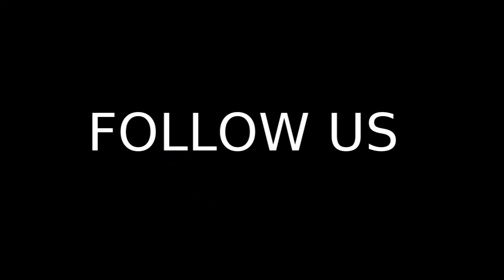DIES ODER DAS TAG 🤔 || NEUE VIDEOTAGE!!! ✊😍 | JoanTwins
Hello everyone! :)
Willkommen zurück auf unserem Kanal und zu einem neuen Video von uns - den JoanTwins!!! :)!!
Wir wurden von der lieben Mrs. Invincible für den Dies oder Das Tag nominiert! Das konnten wir der Lieben natürlich nicht abschlagen!!! Wir wünschen euch viel Spaß bei unserem Video! Schaut danach doch gerne bei der süßen Mrs. Invincible vorbei:

EURE FRAGEN:
Laptop oder Computer?
McDonalds oder Burger King?
Deo-Roller oder Deo-Spray?
Äpfel oder Erdbeeren?
Katzen oder Hunde?
Blond oder Braun?
Süßes Essen oder herzhaftes Essen?
Lego oder Playmobil?
Nike oder Adidas?
iPhone oder Samsung Galaxy?
Party oder Chillen?
Subway oder KFC?
Links oder rechts Händer?
Cola oder Fanta?
Horror oder Liebesfilme?
Nintendo oder Playstation?
Canon oder Nikon?
Kino oder DVDs?
Weihnachten oder Geburtstag?
Zocken oder Skaten?
Nacht oder Tag?
Beziehung oder Single?
Disney oder Looney Tunes?
Apple oder Microsoft?
Baden oder duschen?
Batman oder Spiderman?
Dunkin Donuts oder Starbucks?
Gestylte Haare oder Mütze?
Manga oder Comics?
Youtube oder Fernsehn?